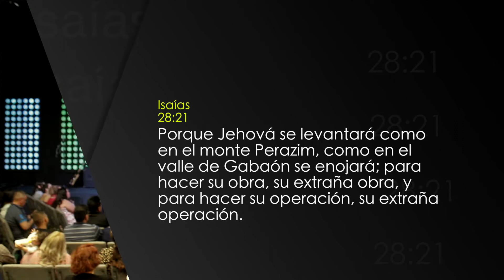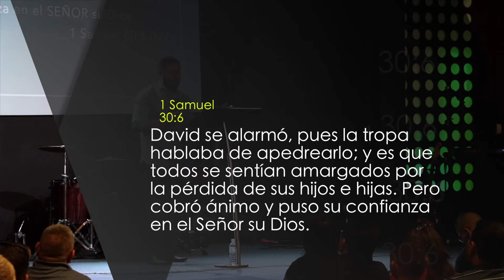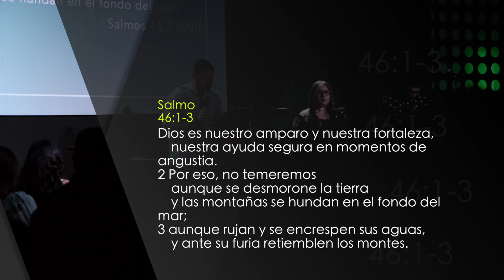Dios en su plenitud - Sigo de pie | Magnífico - Cierre | Pastor Esteban Ramos